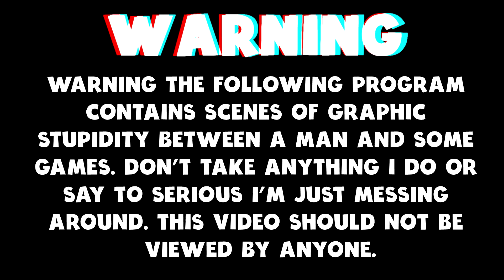Scum - This Game HATES Me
Today I am back in Scum.